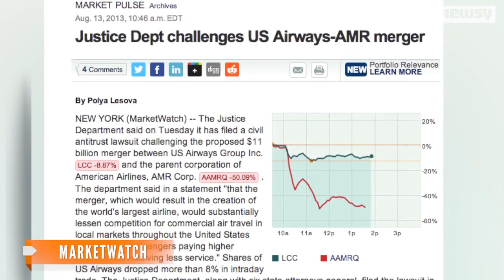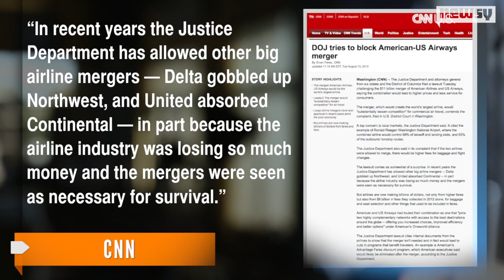Justice Department Slows American-U.S. Airways Merger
The U.S. Department of Justice filed suit against the airlines, worried the merger will result in less competition and higher prices for consumers.